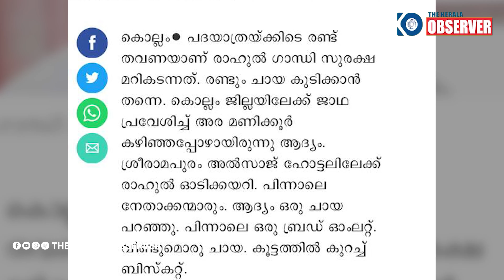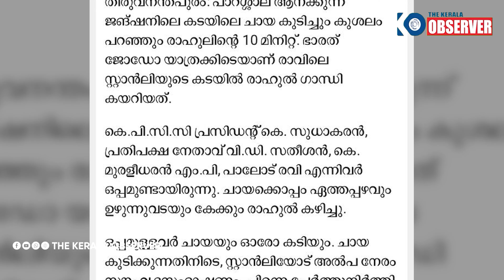കേരളത്തിലെ മാധ്യമങ്ങളെല്ലാം കൂടി രാഹുൽ ഗാന്ധിയുടെ പലഹാര യാത്രയെ ഒരു വഴിക്കാക്കും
രാഹുൽജി ഇന്ന് ആറോളം ചായക്കടകളിൽ കയറി. എണ്ണയുടെയും പഞ്ചസാരയുടെയും അമിതോപയോഗം ഭാരതത്തിലെ യുവജനങ്ങളുടെ ആരോഗ്യത്തിൽ വരുത്തുന്ന പ്രശ്നങ്ങളിൽ ആശങ്ക രേഖപ്പെടുത്തി. ജോഡോ തുടങ്ങിയപ്പോൾ മുതൽ തുടങ്ങിയതാണ് കേരളത്തിലെ മാധ്യമങ്ങളുടെ ഈ അപമാനിക്കൽ. എന്ന് തീരുമോ എന്തോ?